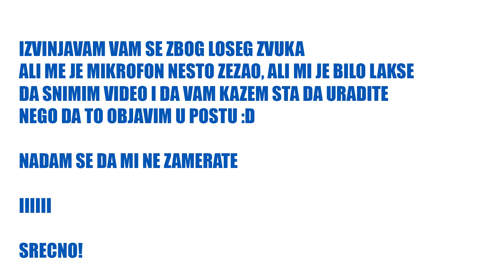GIVEAWAY za 100+ clanova u mojoj FB parfemskoj grupi!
Konacno vam izbacujem video povodom 100+ clanova u mojoj grupi :D
Pogledajte klip sta trebate da uradite da bi ucestvovali i SRECNO :)

Zapratite me na društvenim mrežama:
Instagram Srpski Artgazam: